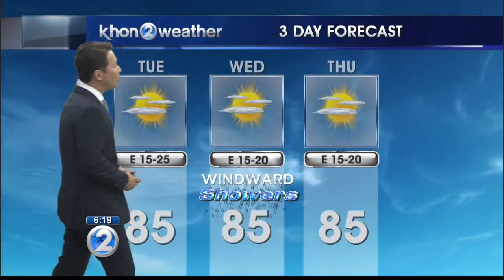KHON2 weather forecast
Trade winds have returned to the islands with light windward showers this week.